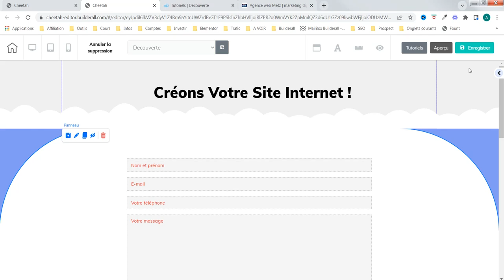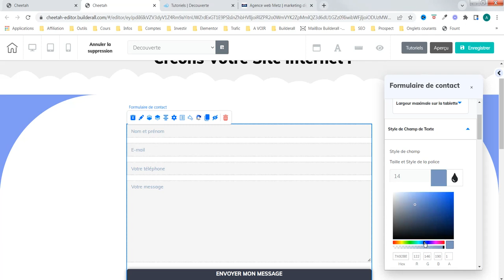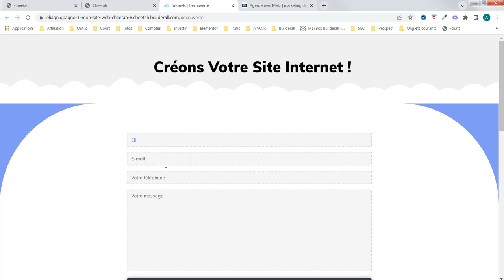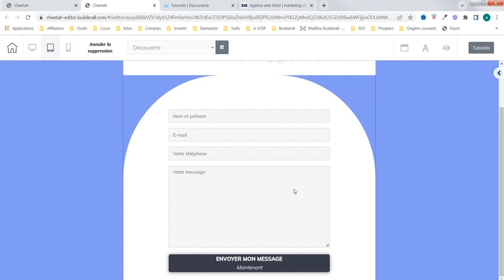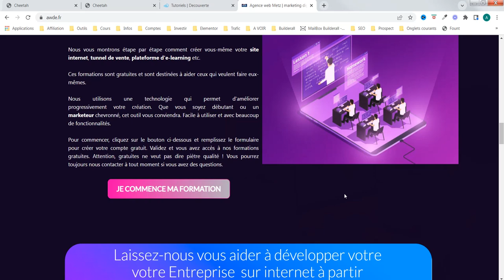Création de site internet - formulaire de contact - agence web awde (partie 5)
Parlons de version mobile de votre formulaire de contact. Nous utilisons l'outil cheetah de la plateforme de Builderall.